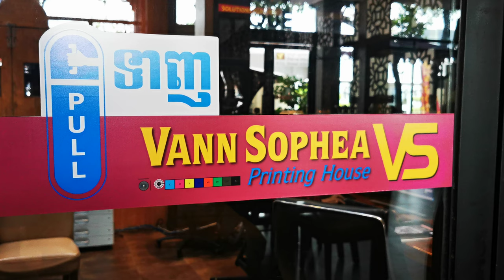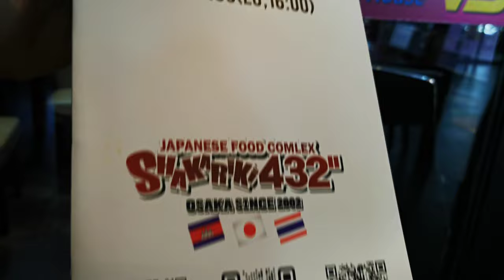MENU Book Offset Printing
FREE CONSULTANT AND QUOTATION
VANN SOPHEA PRINTING HOUSE "Let’s Create Your Growth"
No. 3B, St. 123 (East of Toul Tompoung Pagoda 100M)

OFFSET PRINTING
Packaging Box, Name Card, Menu, Post Card, Sticker Label, Book, Catalog, Flyer, Poster, Leaflet, Folder, Tag, Paper Bag, Invitation Card, Calendars, Letterhead, Invoice.

LASER & INKJET DIGITAL PRINTING
In-Outdoor PVC Banner, X-Stand, I-Stand, PVC Sticker, Foam board Custom Cut & Stand.
Print Size A0-A1-A2 Photo paper, J Flag

SPECIAL MATERIAL PRINTING
VIP Card, Membership Card, ID Card, Embossing Gold & Silver, CD/DVD Print & Burn.

For details please come visit our printing products.
Thanks